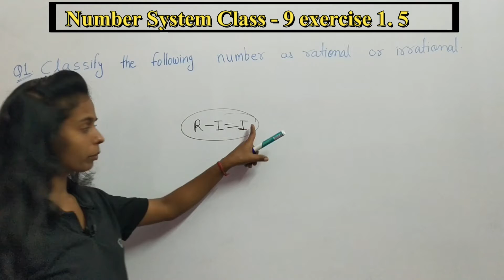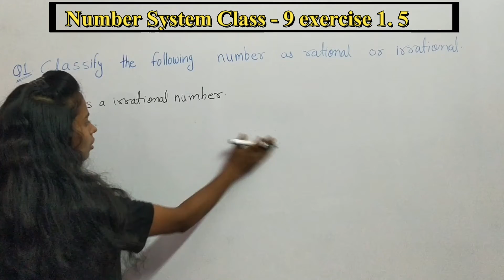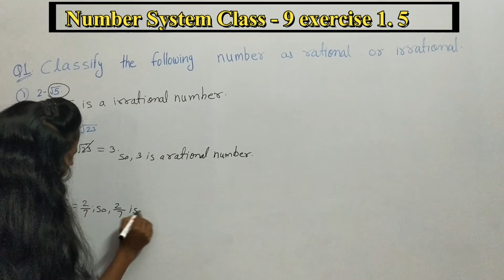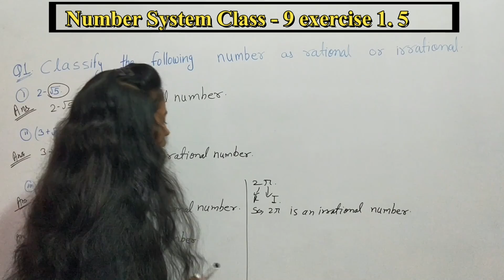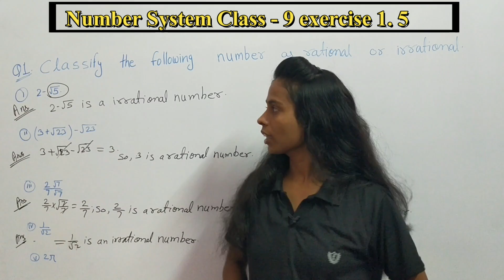Number System class 9 exercise 1.5 Question 1 |Maths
solved question number 1 exercise 1.5
maths class 9 exercise 1.5 question number 1

BrightIQ
CBSE  Maths
Ncert Maths
Maths Class 9
Solved question number 1
how to find question number 1
CBSE Class 9 Maths in hindi
Best video for class 9 Maths
Best video for CBSE class 9 Maths